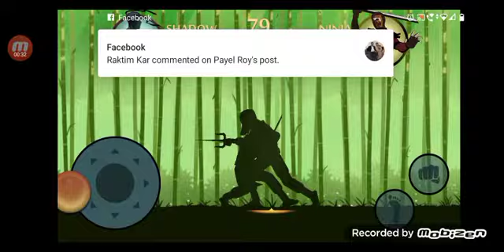Shadow fight 2 Survival Ninja Sai Game play